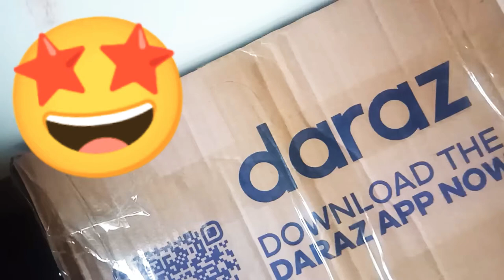unboxing art supplies,online shopping by daraz...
i bought this deal from daraz an online shopping website /app..
such a reasonable deal for beginners...❤
deal insludes:
1: 12*12 canvas
2: artist brush set
3: maries acrylic paint tubes set of 24
4: color mixing plate...

and  6*6 canvas, i bought this one separately...